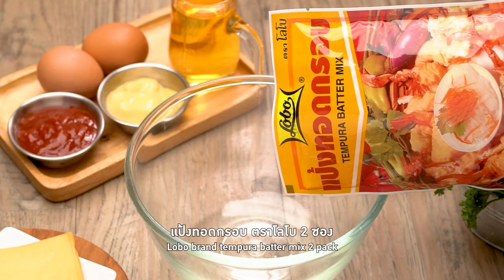อาจารย์ยิ่งศักดิ์ เสิร์ฟเมนู แฮมชีสกรอบ | อร่อยล้ำสมัยมีสไตล์ไปกับโลโบ | Perfect Cooking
อร่อยล้ำสมัยมีสไตล์ไปกับโลโบ แค่มีโลโบผู้รู้จริงในการปรุงอาหารก็ทำให้เมนูธรรมดาๆ อร่อยล้ำสมัยมีสไตล์ไปกับโลโบแล้วค่ะ ติดตามได้ทุกวันจันทร์ เวลา 09.10 น. ทางช่อง 8 กดหมายเลข 27 ติดตามข้อมูลข่าวสารของผลิตภัณฑ์โลโบได้ทาง Facebook : Lobo

▲Line @yingsakfood